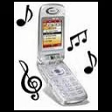toque para celular de suspense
e de um gostei e deixe o seu comentário